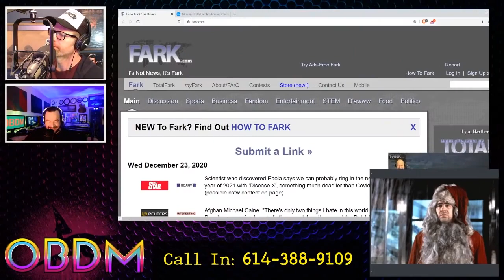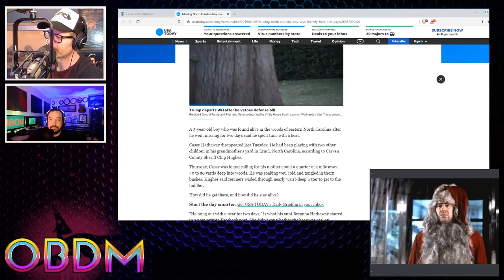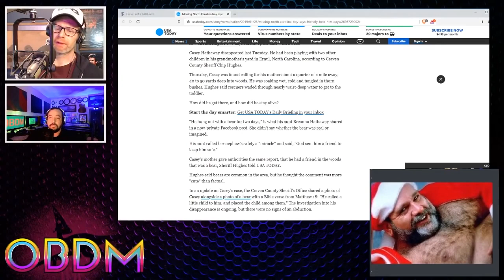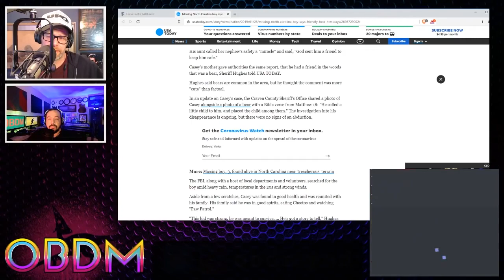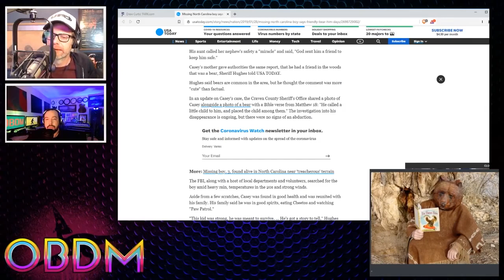Missing 411: Animals taking kids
Mike goes over two cases from the newest Missing411 book

In these cases, the kids seem to have been taken by animals, according to the witnesses.

Please support David Paulites and his work, but a book direct from him by visiting his CanAmMissing website or by hitting his YouTube page.

This is the 2nd channel for OBDM Pod. This channel feature shorter segments of the full show.

▀▄▀▄▀ LINKS ▀▄▀▄▀
► Everything we do could be considered performance art